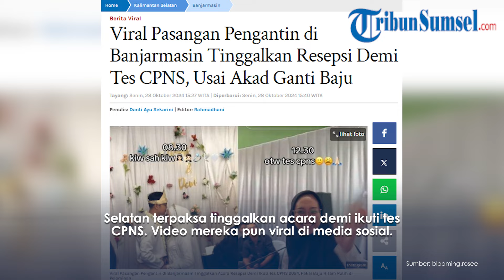Viral Momen Pengantin Tinggalkan Resepsi Demi Tes CPNS, Usai Akad Ganti Baju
Sedang laksanakan resepsi pernikahan, pasangan pengantin di Banjarmasin, Kalimantan Selatan terpaksa tinggalkan acara demi ikuti tes CPNS.

Usai laksanakan akad, pasangan pengantin yang berbahagia itu pun langsung terburu-buru mengganti baju mereka dengan seragam hitam putih.

Program:
Host:
Editor Video: Mayang Putri Anugraha
Uploader: